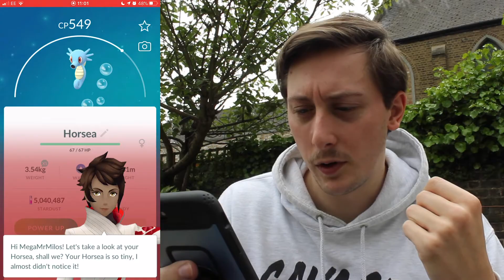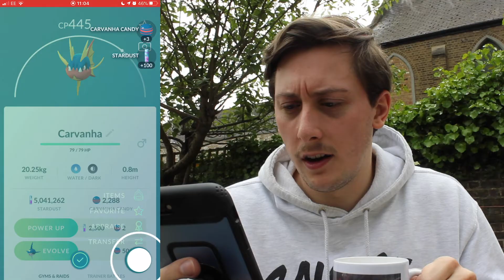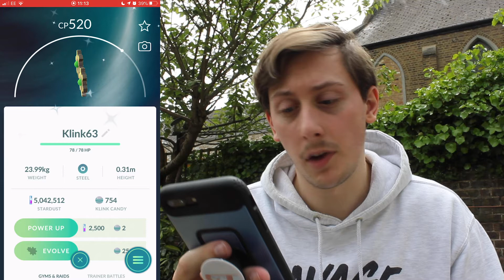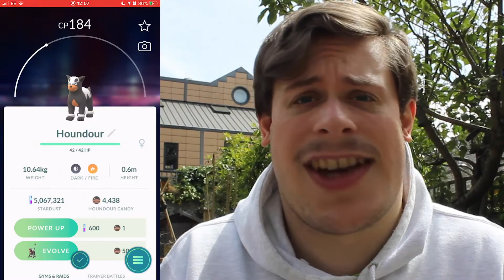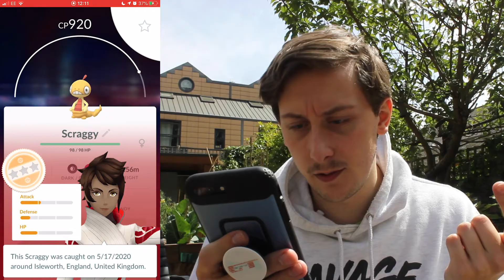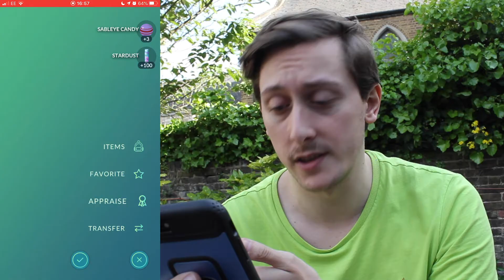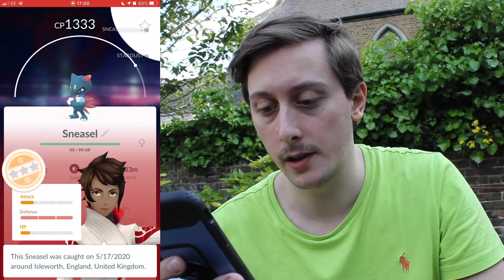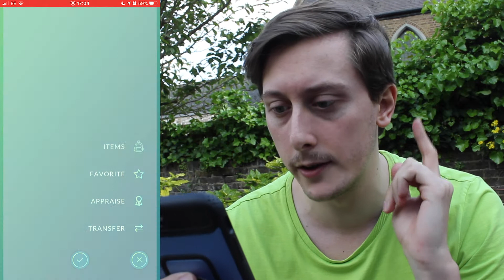PALKIA'S RETURN TEASED?! CARVANHA INCENSE DAY (Carvanha CD) | Pokemon GO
In today's Pokemon GO video: PALKIA was teased in a recent post by Pokemon GO, does this mean SHINY PALKIA's coming in JUNE?
SHINY CARVANHA Incense Shuffle Day featured Water and Dark Type Pokemon for 6 hours! How many shinies did we get?
How'd you get on this Incense Day?